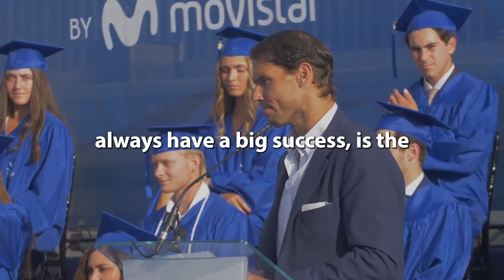I Always Doubted Myslef - Rafael Nadal (Motivation)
I Always Doubted Myslef - Rafael Nadal (Motivation) - 2021

Who is Rafael Nadal?

Rafael Nadal started playing tennis at the age of 3 and turned professional at the age of 15. Nadal is known as the "king of clay" for his skills, topspin and tenacity on clay courts. Nadal won a record 13 French Open singles and tied for men with 20 Grand Slam titles. No. 1 in the history of the game.

Best Rafael Nadal Motivation of 2021.

But I allow myself  to use them in order to help people in motivational form. If any owners would like me to remove the video I have no problem with that.

* I hope you enjoyed this Rafael Nadal motivational video, a lot of work has been put into it.